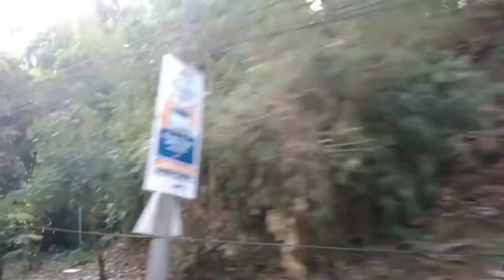iniwanan namin si Arden Richard